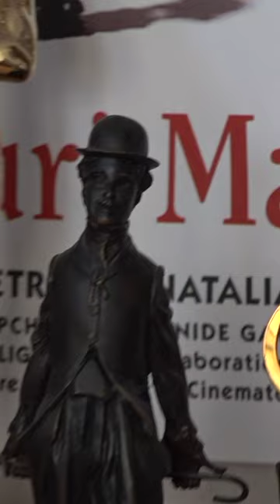MusIсal Introduction of HC- 23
Musical introduction to the next issue of the program House of Culture of Yuri Mamin № 23